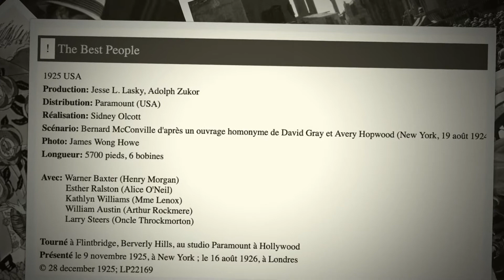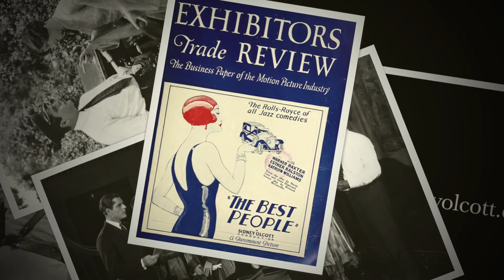The Best People - 1925 - Paramount - Sidney Olcott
"The Best People" est un film Paramount datant de 1925. Il a été tourné par Sidney Olcott avec Warner Baxter et Esther Ralston en vedettes. Plus d'infos
"The Best People" is an American silent film from Paramount released in 1925. It is directed in Hollywood by Sidney Olcott with Warner Baxter and Ester Ralston in the leading roles.